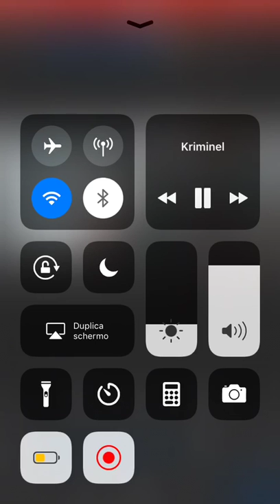Best of Kriminel